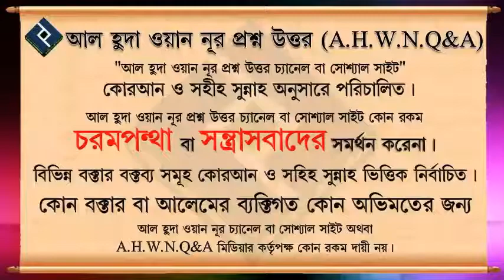কোন সাধারণ সাহাবী থেকে কি কোন তাবেয়ী শ্রেষ্ঠ হতে পারে ᴴᴰ┇শাইখ বশির বিন আব্দুল্লাহ